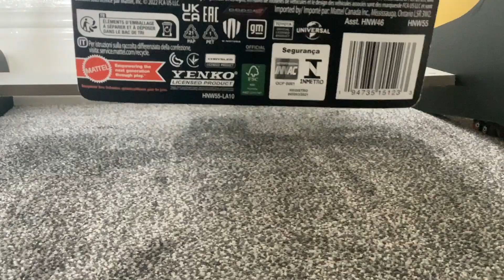Hot wheels premium fast & furious 1971 Plymouth GTX 4/5 collection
Sorry i didn't upload on Wednesday hope this makes up for it 👍